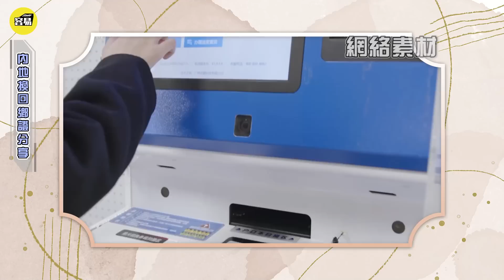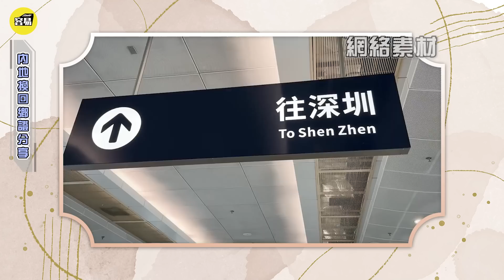【香港美國Fans在中山🤩】Raymond分享中山居住生活 更加輕鬆自由丨美国生活🆚内地生活 留美Fans回乡记丨中山居住便利 🤔美國Small Talk文化丨#大灣區生活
💡今期邀請咗美國分享分享距嘅中山生活經歷！距講到回鄉證辦理要點，內地消費用美食消費對比。除此之外，佢亦提到咗美國嘅Small Talk文化，同埋美國粉絲分享佢對於中山生活嘅感受同同美國嘅比較。
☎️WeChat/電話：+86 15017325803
✨灣區生活攻略✨：
00:00 節目看點
01:07 內地換回鄉證分享
03:07 中山感受分享
06:04 中山交通方便
08:54 國外種族歧視
09:48 small talk分享
13:36選擇自己生活
15:56 節目尾聲
17:22 容易廣告